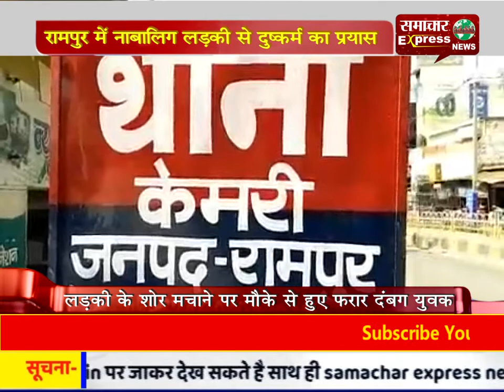रामपुर में नाबालिग लडक़ी से दुष्कर्म का प्रयास